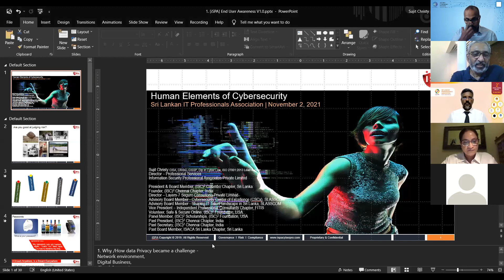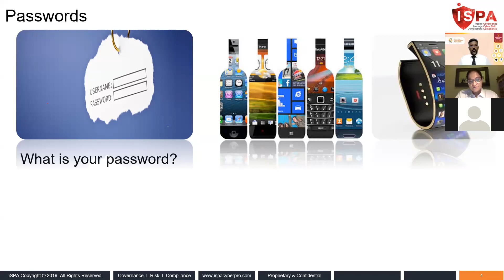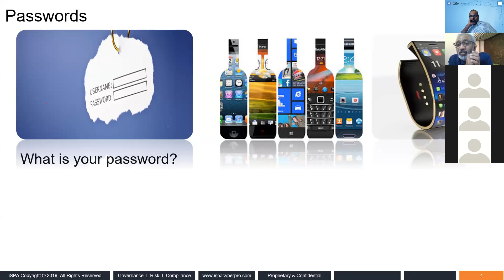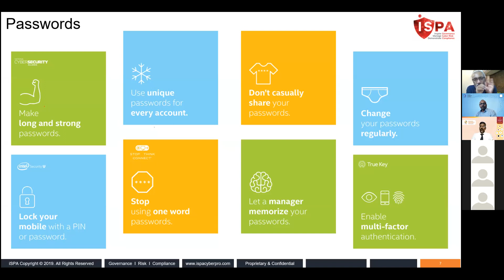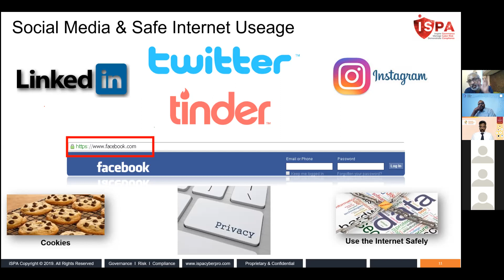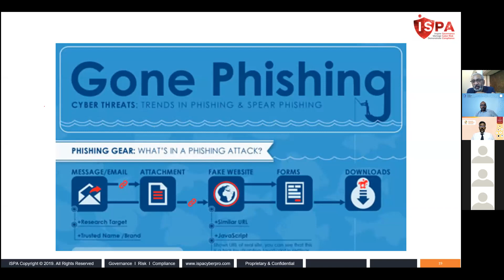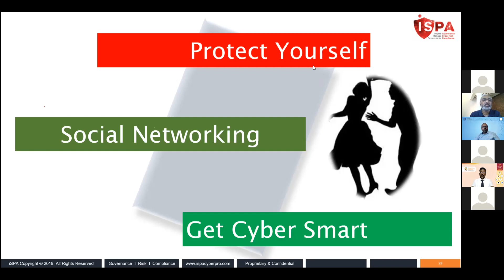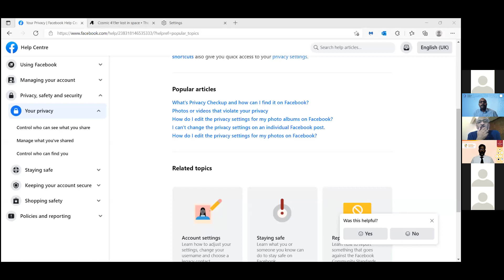Human Elements of Cyber Security Public Webinar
Zoom recording of Human Elements of Cyber Security Public Webinar organized by Sri Lankan IT professionals Association UAE.